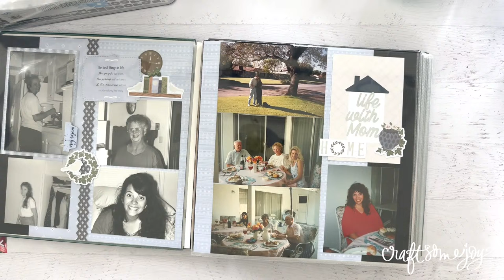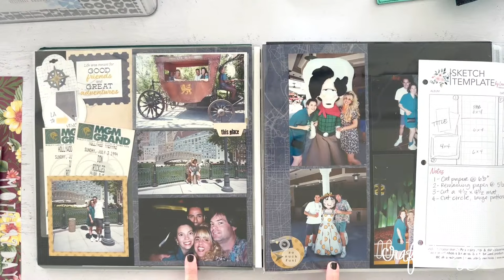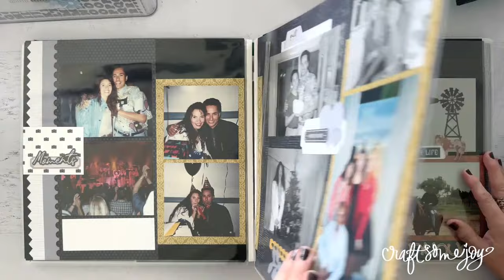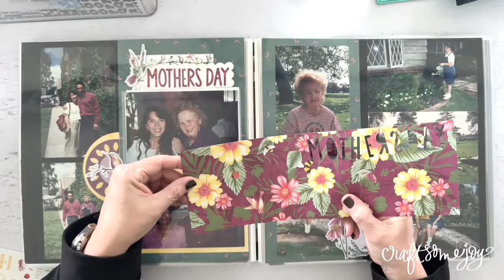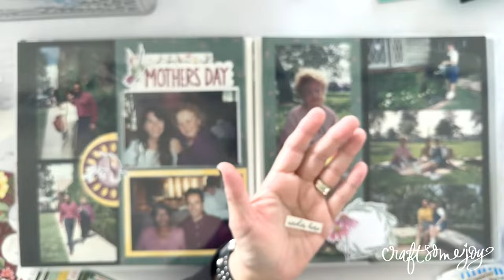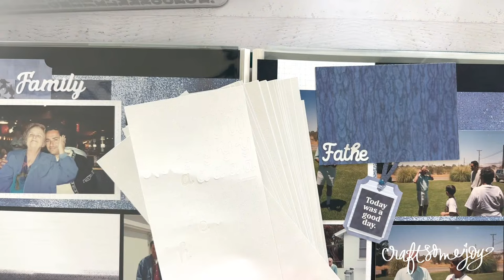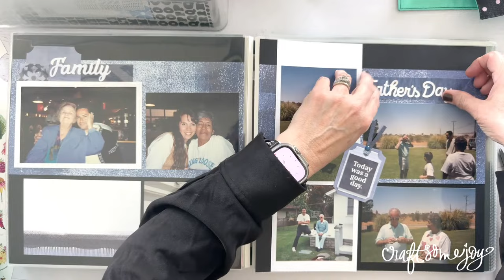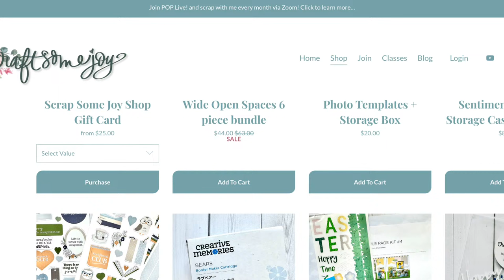Creative Memories Scrapbooking : Simple Pages LAYOUT SHARE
Join me for a 16 page layout share with simple and classic pages! See what we were up to in the first Album in a Day workshop, and all the pages I created.
⭐️Get info on my exclusive Album in a Day class
Relays and handouts are available in the classroom!⭐️Craft Some Joy Exclusives & Specials